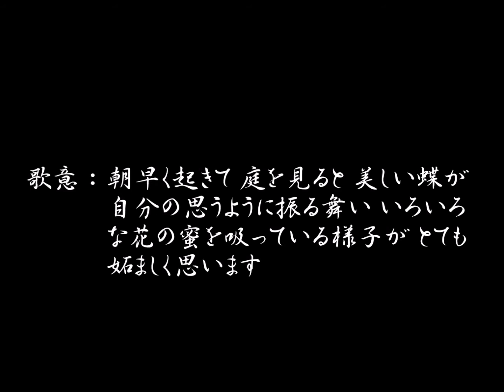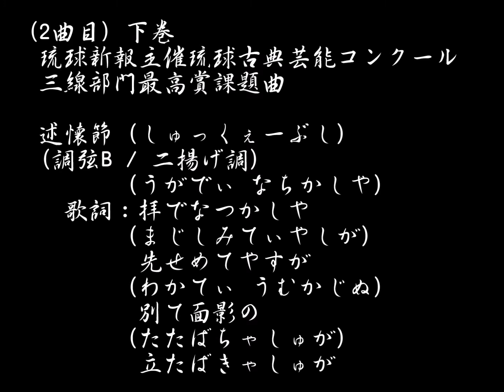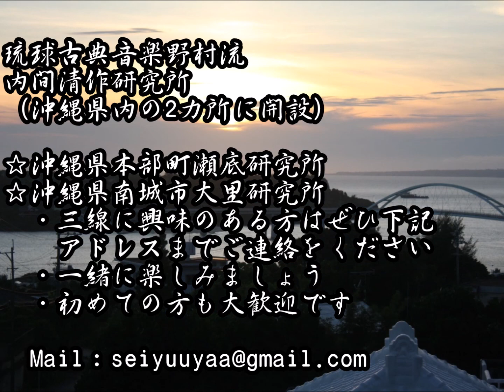【琉球古典音楽野村流を謡う】 中巻：昔蝶節 / 下巻：述懐節（琉球新報主催琉球古典芸能コンクール三線部門最高賞課題曲）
今回は琉球新報主催琉球古典芸能コンクール三線部門
最高賞課題曲を謡ました。
皆様のご参考になりましたら幸いです。

リクエストなどもありましたらコメントや下記アドレス
へご連絡ください。

【自己紹介】
内間清作
琉球古典音楽野村流伝統音楽協会師範
平成13年大城次男に師事

琉球古典音楽野村流
内間清作研究所
（沖縄県内の2カ所に開設）
☆沖縄県本部町瀬底研究所
☆沖縄県南城市大里研究所
　（研究所Instagram）
　・三線に興味のある方はぜひ下記
　　アドレスまでご連絡をください
　・一緒に楽しみましょう
　・初めての方も大歓迎です